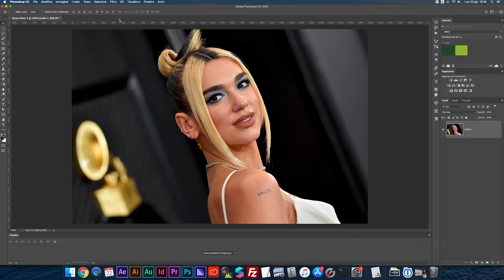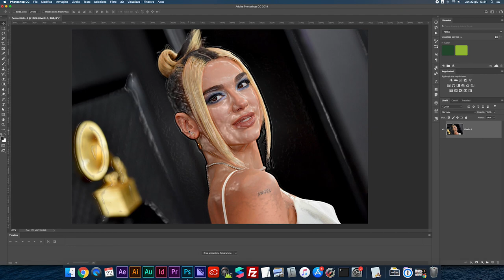FILTRI DI PHOTOSHOP - Involucro di plastica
Ecco come si usa l'effetto involucro di plastica di Photoshop!